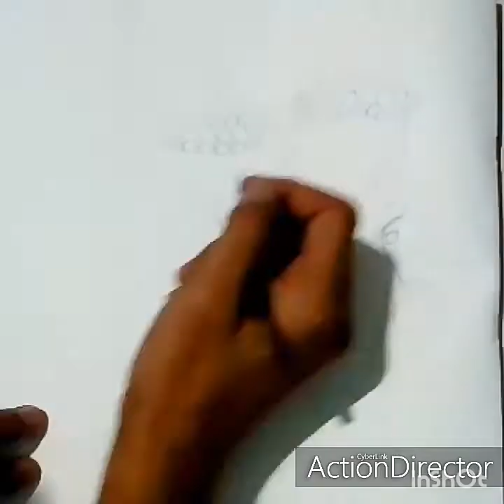How to draw Goddess Durga Part-1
I have brought a new video of Goddess Durga with some very simple steps so follow the video for drawing yours too .
This is Part -1 it's next completed video will come soon .